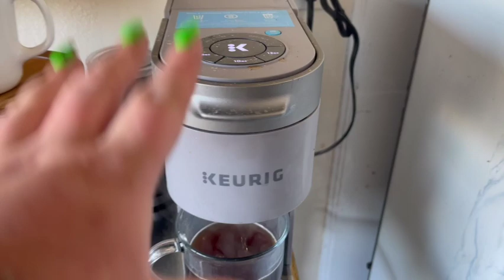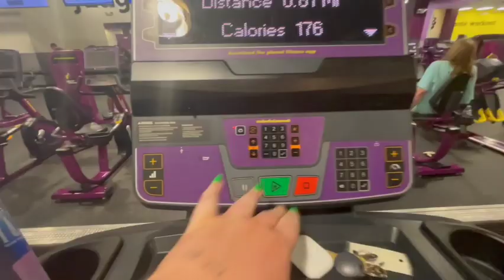VLOG: |MEMORIAL WEEKEND| DAY IN MY LIFE IN ALABAMA |HAIRSTYLIST EDITION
THNAK YOU SO MUCH FOR WATCHING!!